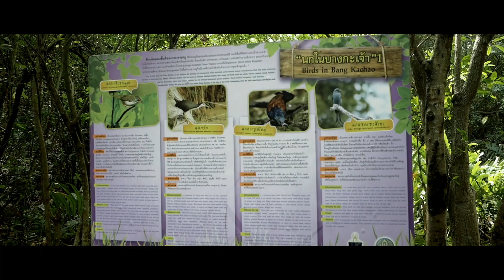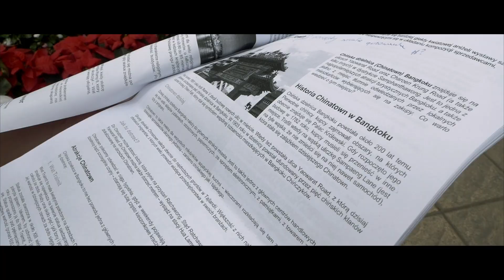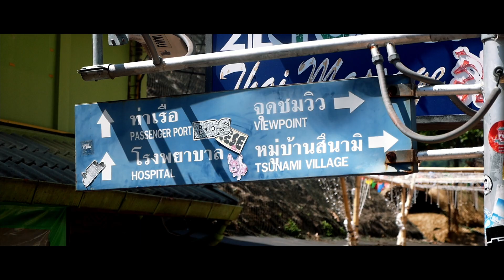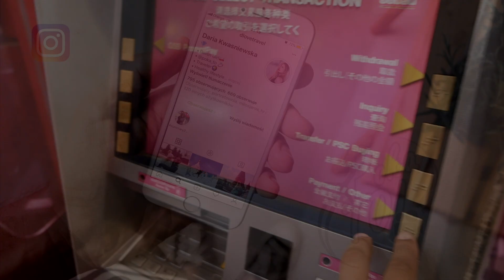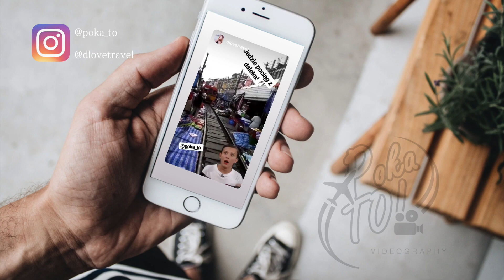Land of Thai | vlog Bangkok - Phi Phi - Krabi 1/3 | PokaTo # Travel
Zapraszamy do wspólnego podróżowania przez Tajlandię i Birmę.

Większa część z Was mówi wprost, że filmy są zbyt krótkie. Reszta oczekuje krótkich 60-90 sekundowych skrótów z tego co tam robiliśmy, bez gadania i jeszcze jakby ładne było i dynamiczne to super heheh.

Dlatego trochę dla tej pierwszej części grupy, trochę dla Nas samych na pamiątkę (wiecie, Nasz te vlogi bardziej wciągają i przywołują wspomnienia 😍) przygotowaliśmy serię dłuższych filmów z Naszego wyjazdu do Azji.

Przed Wami pierwsza część czyli, początkowe 7 dni Naszego świąteczno-noworocznego tripa czyli:
- Bangkok na start
- Phi Phi Island, gdzie spędzaliśmy sylwestra
- Krabi, a dokładniej

Kolejny vlog będzie jeszcze inny, bo przeważać w nim będzie tajska szkoła gotowania z przepisami (tak, taki jest plan :D ), wizyta całodniowa w sanktuarium słoni i pierwsze szlify na skuterze w azjatyckiej drogowej dżungli :O - były stresy, ale szybko złapaliśmy równowagę na maszynie :D. Dalej planujemy też 1-2 vlogi z magicznej Birmy, która jest już totalnym kosmosem jeśli chodzi o kulturę i stan materialny jej mieszkańców.

Dajcie znać łapką w górę, czy komentarzem jak Wam się podoba taka vlogowa seria. Zadawajcie też pytania, bo po głowie chodzi Nam kolejna seria porad, odpowiedzi i podpowiedzi wyjazdowych. Od tego, zależy też czy za miesiąc w Namibi i RPA będziemy gadać do kamery czy tylko ogrywać to co się dzieje.

Miłego oglądania

Instagram Damian: @poka_to
Instagram Daria: @dlovetravel